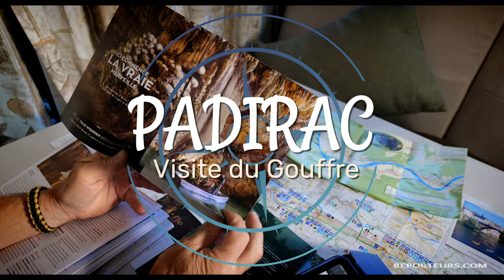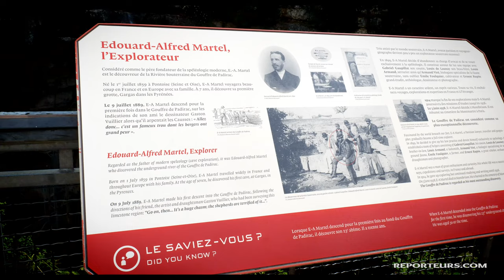Gouffre de Padirac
Le gouffre de Padirac, accessible au public, permet d’imaginer ce qu’ont vécu les premiers spéléologues.
Nous avons fait la visite de ce site souterrain parmi les plus emblématique de France. Voici notre sentiment sur cette expérience !